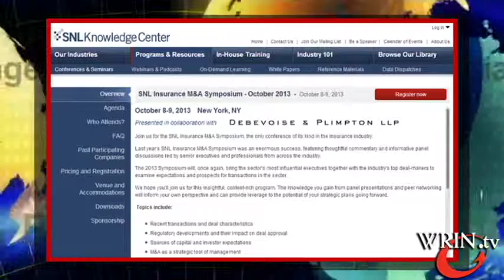“Optimism” a catalyst for insurance M&As, according to Scott Littlejohn from BMO Capital Markets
Scott Littlejohn, Head of U.S. Insurance Investment & Corporate Banking at BMO Capital Markets, joined WRIN.tv to discuss the issues influencing M&A activity in the insurance sector. He points to “optimism” about the economy